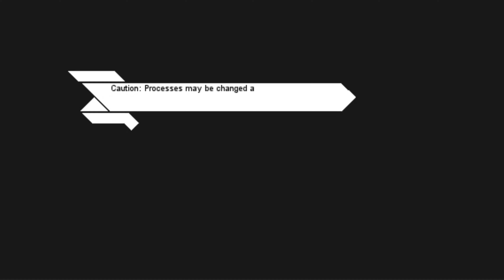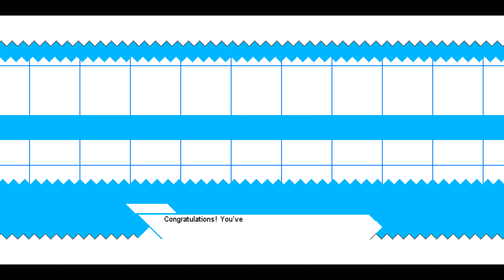Sonic Momentum (SAGE 2024 Beta)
Download & Credits